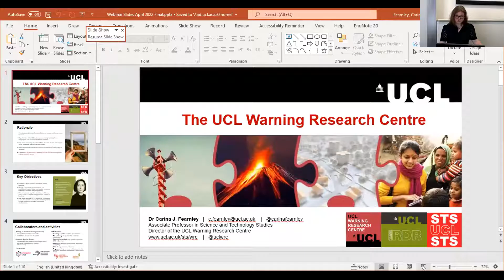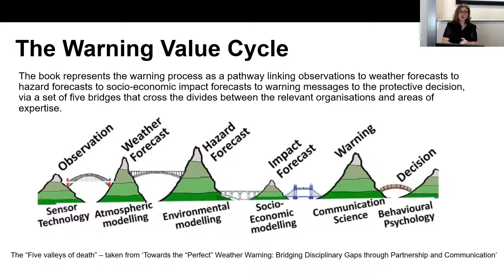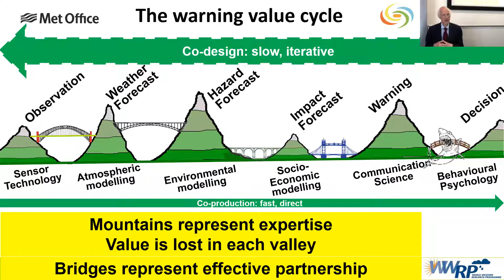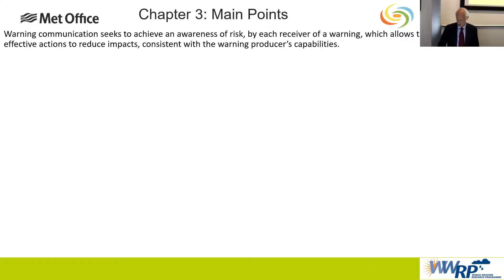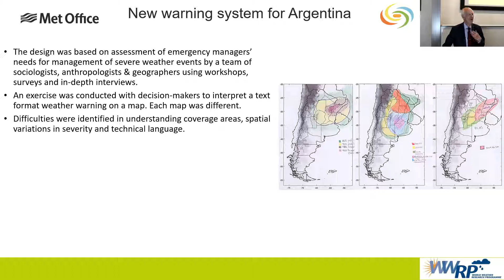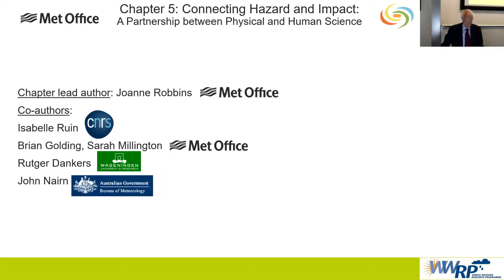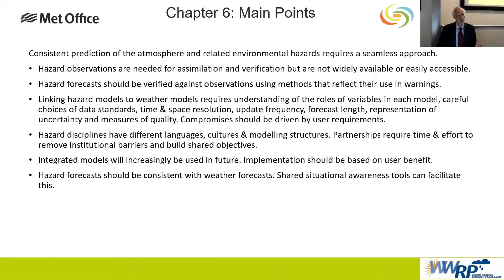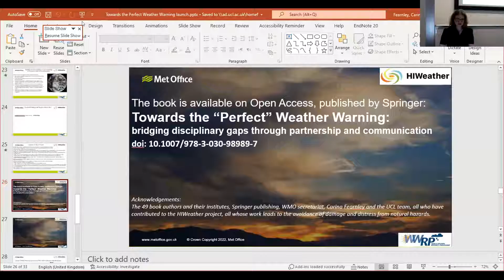Book Launch of ‘Towards the “Perfect” Weather Warning’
The UCL WRC welcome Brian Golding to launch his new book Towards the “Perfect” Weather Warning: Bridging Disciplinary Gaps through Partnership and Communication’ on Wednesday 20th July, 15:30-17:00 UK time.

Overview:
This book is about the contribution of early warnings to reducing damage, disruption and distress from natural hazards. Its theme is partnership – between producers and receivers of warnings, and between the many experts who contribute to creating a warning.
Excerpt From Brian Golding, Editor

The effectiveness of any early warning system is not a matter of whether warnings are issued but rather if the warnings lead to appropriate and timely action to save lives and reduce damage to critical infrastructure. Thanks to WMO and its members, we know what works. The challenge before us is to make that available in places which need it most but are currently underserved.
Except from Mami Mizutori, Preface

The WRC are delighted to host the launch of one of the most exciting books in warnings published to date. Following the 10-year High Impact Weather (HIWeather) project of the World Weather Research Programme of the World Meteorological Organization (WMO), this book brings together 50 expert contributors under the leadership of the editor Brian Golding to highlight the successful partnership across the wide variety of disciplines involved in warning production, between weather services and academia, and between countries. This book is aimed at professionals and trainee professionals with a role in the warning chain, i.e., in weather services, emergency management agencies, disaster risk reduction agencies, risk management sections of infrastructure agencies and relevant parts of government, with an emphasis on putting it into practice. Following the ‘Warnings for All Initiative’ announced by UN Secretary General António Guterres on 23rd March 2022, for countries to ensure that everyone worldwide is protected by early warning systems against extreme weather and climate change, the focus on the role of warnings as part of early action has been heightened. The WMO have been tasked with leading this initiative, and this book has a vital role to play in considering how not just to make sure everyone is covered by warnings, but that they are more effective, generating the actions needed for safety. Integration of the first mile is critical to this process as highlighted in the book.

The event will comprise of an overview by the editor Brian Golding, and then a panel discussion with some of the authors with a Q&A session from the audience (both present and virtually).

Book overview:
This book is about making weather warnings more effective in saving lives, property, infrastructure and livelihoods, but the underlying theme of the book is partnership. The book represents the warning process as a pathway linking observations to weather forecasts to hazard forecasts to socio-economic impact forecasts to warning messages to the protective decision, via a set of five bridges that cross the divides between the relevant organisations and areas of expertise. Each bridge represents the communication, translation and interpretation of information as it passes from one area of expertise to another and ultimately to the decision maker, who may be a professional or a member of the public. The authors explore the partnerships upon which each bridge is built, assess the expertise and skills that each partner brings and the challenges of communication between them, and discuss the structures and methods of working that build effective partnerships. The book is ordered according to the “first mile” paradigm in which the decision maker comes first, and then the production chain through the warning and forecast to the observations is considered second. This approach emphasizes the importance of co-design and co-production throughout the warning process. The book is targeted at professionals and trainee professionals with a role in the warning chain, i.e. in weather services, emergency management agencies, disaster risk reduction agencies, risk management sections of infrastructure agencies.

The UCL Warning Research Centre welcomes researchers, students, practitioners, policymakers, the media, businesses, and other stakeholders to attend. The event will be held online and in person at UCL, Bloomsbury, London.

This event is supported by the WRC.

Program (UK Time):
15:30 Welcome by Dr Carina Fearnley - Director of the UCL Warning Research Centre
15:40 Overview of the Book – Brian Golding, Met Office fellow in weather impacts, and WMO co-chair of HIWeather
16:15 Panel Discussion
17:00 Close